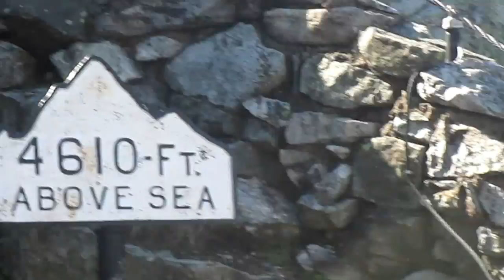Whiteface Mt. Adirondacks, NY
Driving up Whiteface Mt. then hiking to the top.